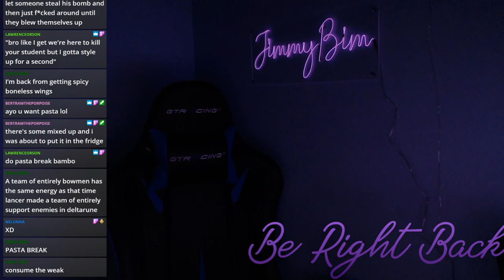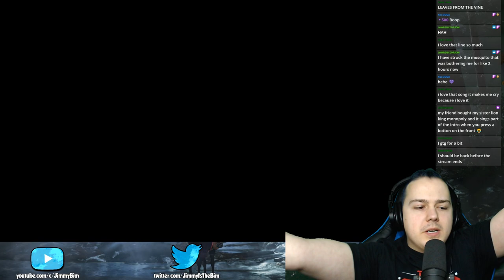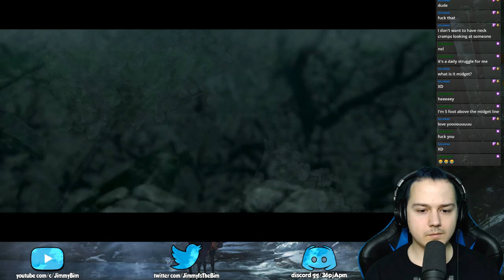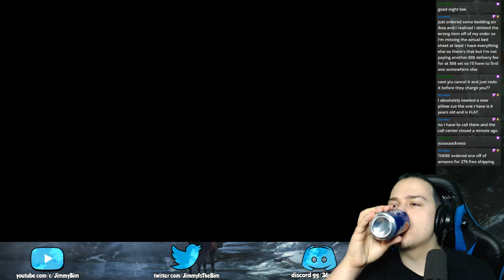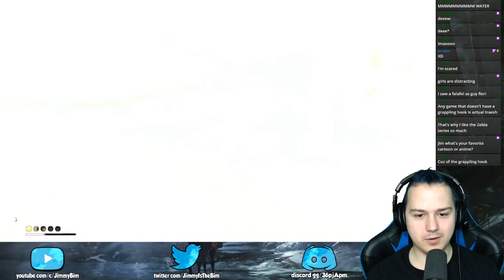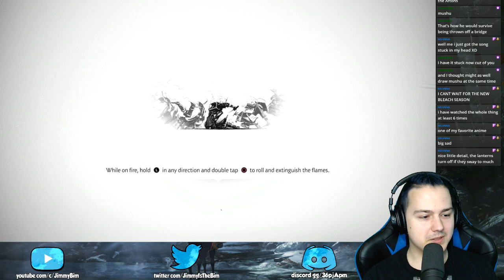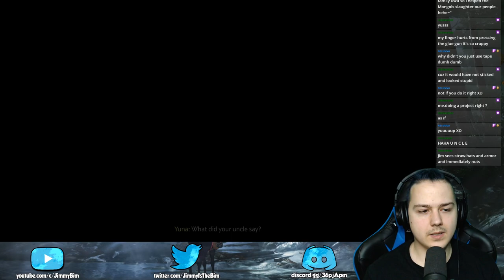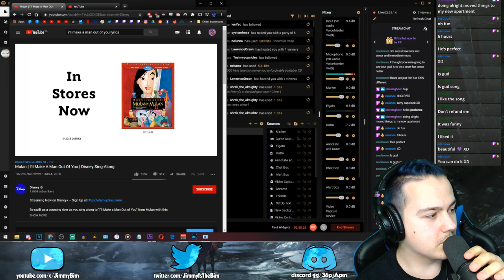Ghost of Tsushima || Session 3 PART 2